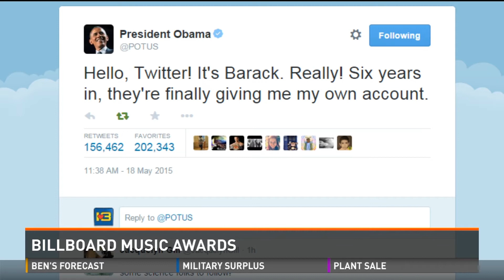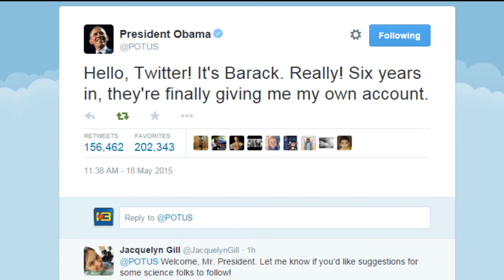Billboard Music Awards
Last night's Billboard Music Awards caused quite the social stir. Here's 13WMAZ's Kari Van Horn with the juicy details.